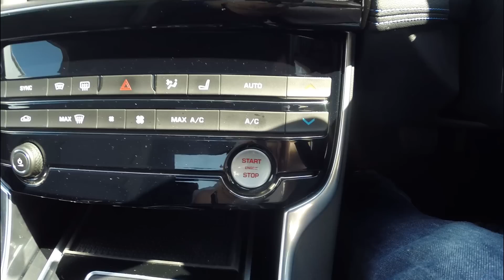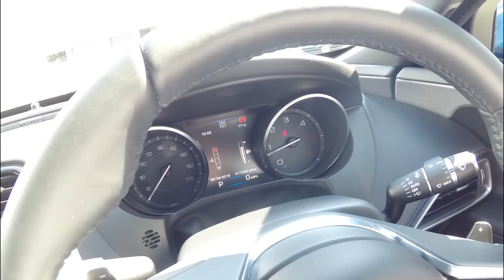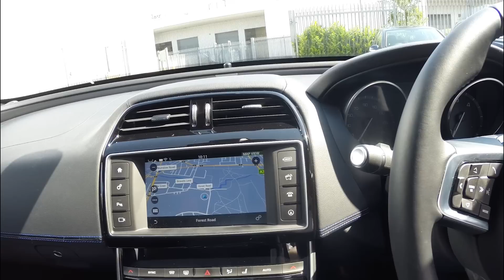What Car? Uncut - an introduction to our long-term Jaguar XE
What Car? Uncut takes you behind the scenes of the UK's biggest car-buying brand. In this episode, deputy editor of whatcar.com Darren Moss introduces his long-term test car, the Jaguar XE.

Got a question? get in touch using askwhatcar on Twitter. Let us know what you think of the Jaguar XE in the comments section below.

New videos are uploaded to What Car? each week. Don't miss a single one.

Why the Jaguar XE beats the BMW 3 Series in the What Car? twin test

What Car? is the UK's biggest car-buying brand and has been helping Britain's car buyers make purchasing decisions for over 40 years. Our tests are widely regarded as the most trusted source of new car advice. This channel brings you trusted reviews on all the new models on the market , all the latest first drives, reader reviews, and great car-buying advice. All reviews are available in full online at Whatcar.com - the UK's leading car-buying website, offering trusted reviews and data on every new car. The website also offers advice on car leasing, new car deals and used cars for sale.